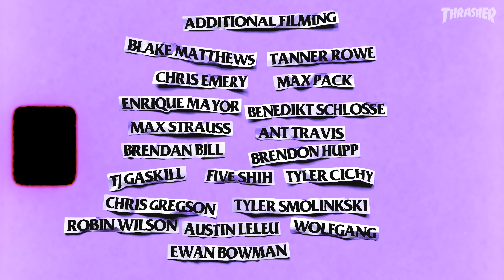Antihero X Thrasher "Cross Contamination" Video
Full commitment in every clip, GT, Raney, Austin, Nick, TNT and company cover everything from the tightest pools to the crustiest streets with unmitigated energy. This is what Thrasher and Antihero have always been about.

Additional Filming:
Blake Matthews
Tanner Rowe
Chris Emery
Max Pack
Enrique Mayor
Benedikt Schlosser
Max Strauss
Ant Travis
Brendan Bill
Brendon Hupp
TJ Gaskill
Five Shih
Tyler Cichy
Chris Gregson
Tyler Smolinski
Robin Wilson
Austin Leleu
Wolfgang
Ewan Bowman

Guest Skaters:
Pat Mclain
James Woodley